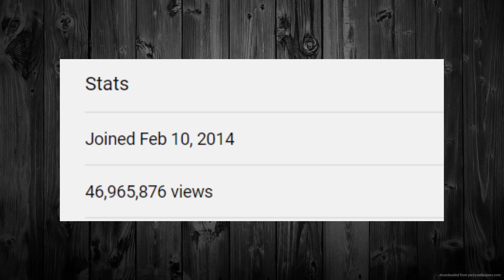MUHFAAD DOWNFALL CONSPIRACY ☠️ ft. EMIWAY & KR$NA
- And More